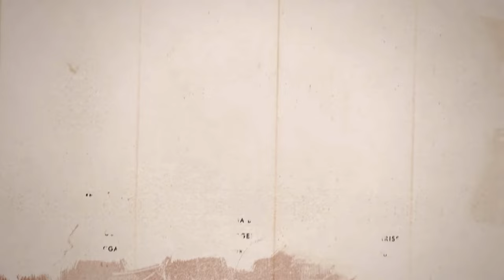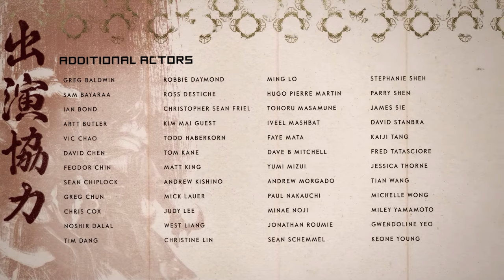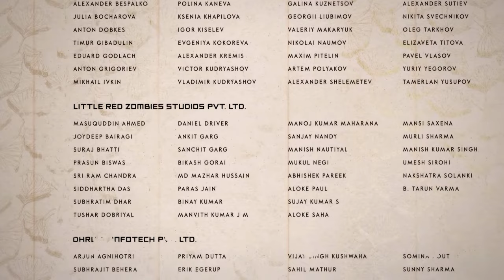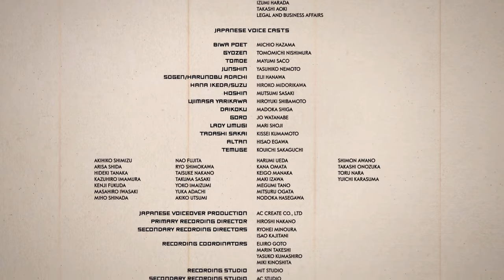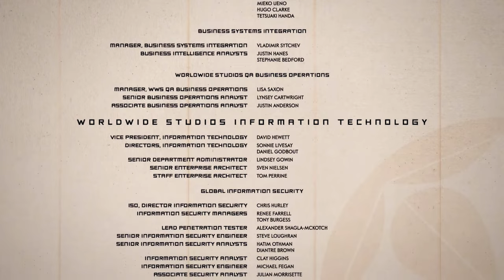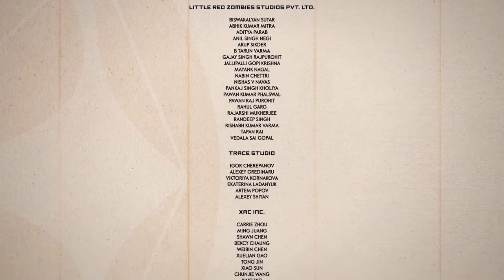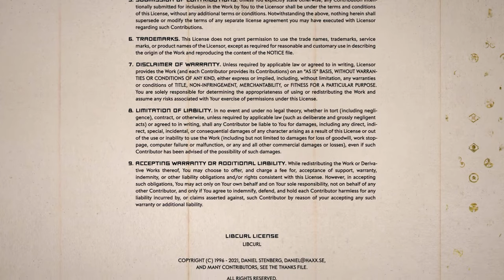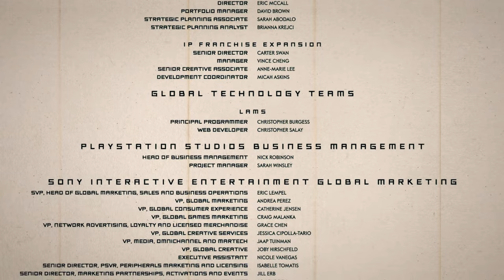Ghost of Tsushima - Eternal Blue Sky (End of Main Story) #33 [1440p QHD 60FPS PC] No Commentary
Ghost of Tsushima is a 2020 action-adventure game developed by Sucker Punch Productions and published by Sony Interactive Entertainment. The player controls Jin Sakai, a samurai on a quest to protect Tsushima Island during the first Mongol invasion of Japan. Jin must choose between following the warrior code to fight honorably or using practical but dishonorable methods of repelling the Mongols with minimal casualties. The game features a large open world that can be explored on foot or horseback. When facing enemies, the player can engage in a direct confrontation using Jin's katana or become a legendary warrior known as "the Ghost" by using stealth tactics to assassinate opponents. A multiplayer mode titled Ghost of Tsushima: Legends was released in October 2020 and made available separately in September 2021.